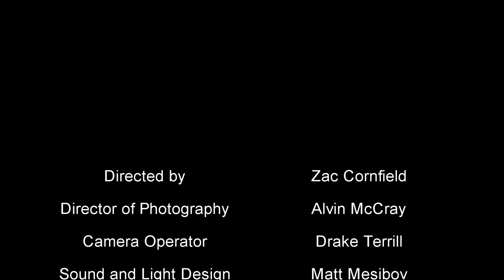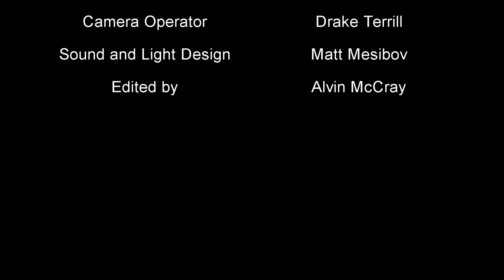Aikido Documentary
A portrait of Sandia Budokan